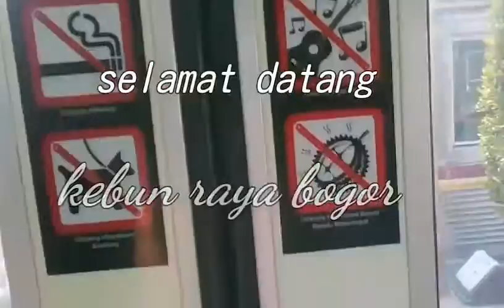liburan ke kebun raya bogor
video ini di buat akhir bulan maret 2017, momen ini kami abadikan bersama orang tua yang lama gak bertemu.
ini video pertama saya buat semoga bermanfaat